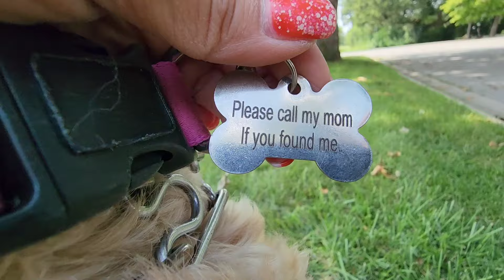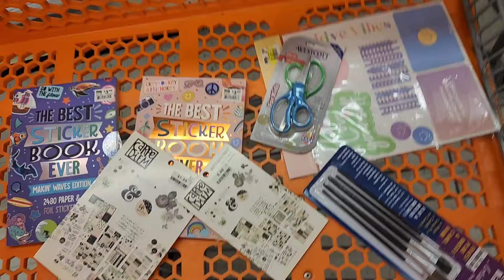Zoe Survived The Worst First Day Of School Ever!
First day of School Mellow was felt alone. Watch her waiting for Zoe to leave and come back from school. Bunos-Mellow SLAP Zoe 🤣 after she arrived.